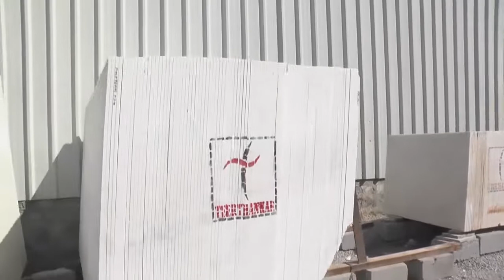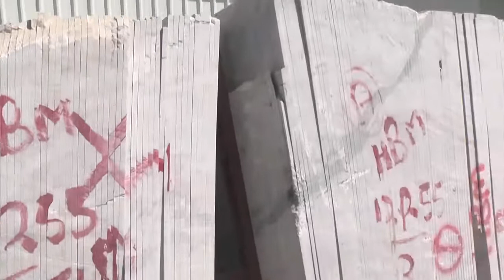DAKSHA STONEX MARBLES ND GRANITES/JNTU/HYDERABAD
DAKSHA STONEX GRANITES ND MARBLES/JNTU/HYDERABAD